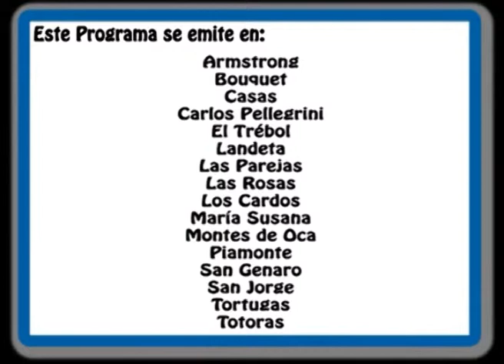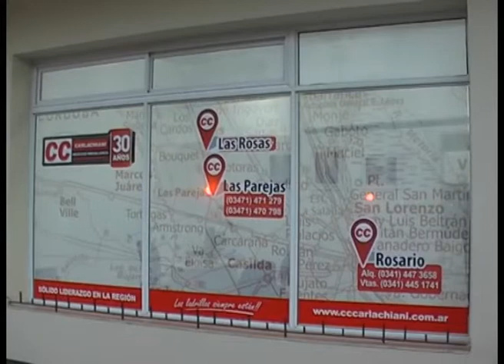CC Propiedades - Empresa inmobiliaria (Las Parejas, Las Rosas, Rosario)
Amelia Forchino y Santiago Carlachiani - Entrevista realizada para Las 4 Estaciones - Marzo 2015